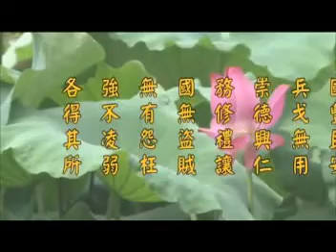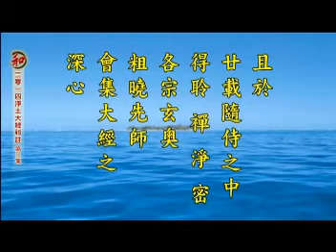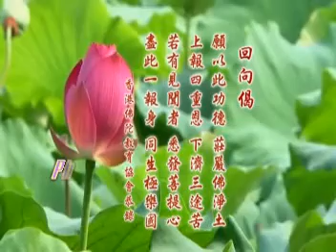Tập 3A: Tịnh Độ Đại Kinh Khoa Chú 2014.mpg | Tịnh Không Lão Pháp sư chủ giảng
Đây là bộ Khoa Chú giảng lần thứ 4 khi Ngài ở vào độ tuổi gần 90.
Địa điểm: Hiệp Hội Giáo Dục Phật Đà Hồng Kông.
Cẩn dịch: Vọng Tây Cư Sĩ.
Người đọc: Hạnh Quang.